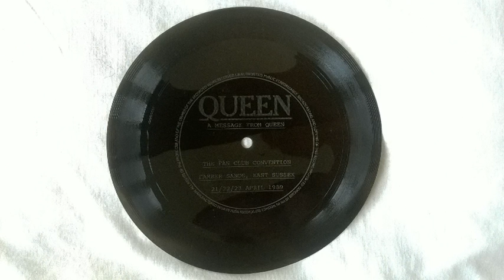A Message From Queen - 1989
Taken from a 16 bit 44.1 Hz flat lossless transfer of my original flexi disc.